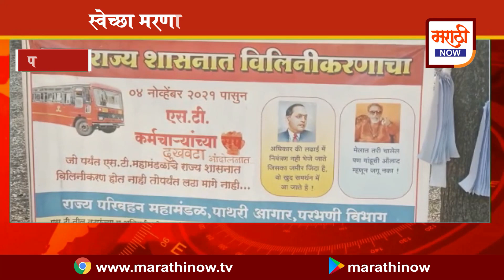PARABHANI एस,टी, महामंडळाच्या 130 कर्मचाऱ्यांनी स्वेच्छा मरणाची मागितली परवानगी